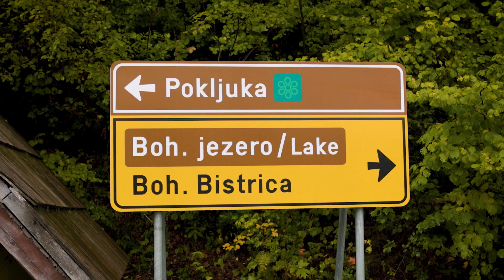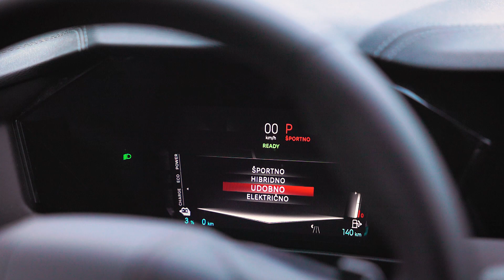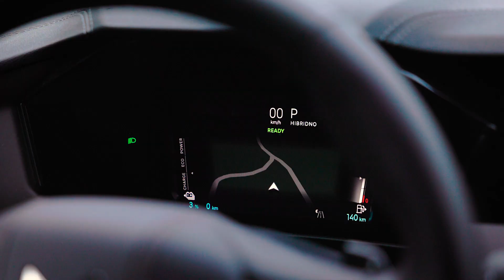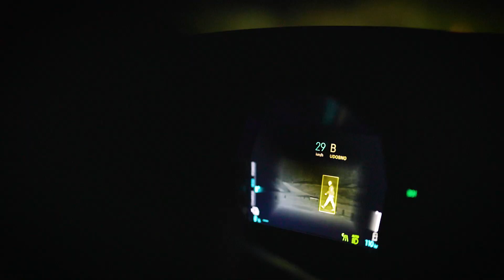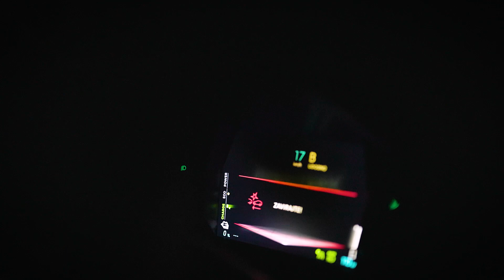Gledalci testirajo: DS in "night vision"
DS4, DS7, DS3 in DS9 smo pripeljali na Pokljuko, počakali, da se je stemnilo, potem pa skupaj z izbranimi gledalci Avtomobilnosti odpeljali testni krog. Želeli smo, da bi nam avto pokazal tudi tisto, kar s prostimi očmi nismo zaznali. Spoznajte DS-ov nočni vid.

Avtor: Miha Merljak
Inštruktor: Andrej Brglez
Kamera: David Šavli in Luka Gregorič
Montaža: Rok Kompare
Produkcija: Slovenski avto klub
Oktober 2022

Spremljajte Avtomobilnost tudi na spletnem portalu RTV Slovenija in družbenih omrežjih Facebook, Instagram, Twitter in Linkedin.